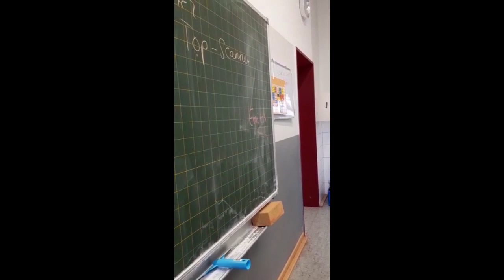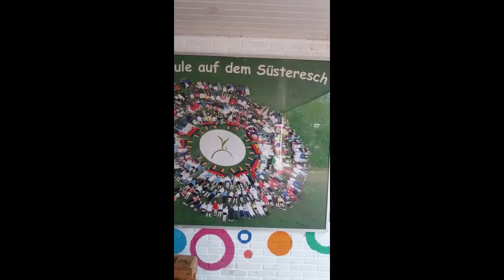Ziemlich ruhige Orte in Schüttorf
Am Samstag hatte ich euch um Videos von Orten gebeten, die euch gerade viel zu ruhig vorkommen.
Danke für die vielen Einsendungen.
Mit der Stille ist das so eine Sache. Manchmal sehnen wir uns sehr danach, aber zu viel ist dann auch nicht gut.